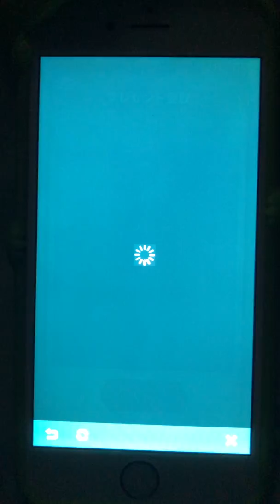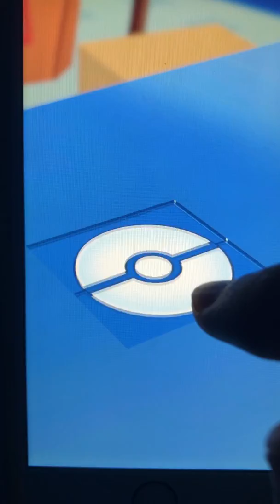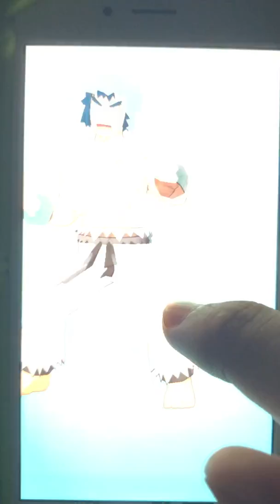【ポケマス】 詫び石6000個で20連ガチャ リセマラ ライチピックアップバディーズサーチ ルガルガン ポケモンマスターズ Pokemon Masters VLOG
容量不足で動画撮れないiPhoneでリセマラしたので、別のiPhoneから直接動画撮っています。